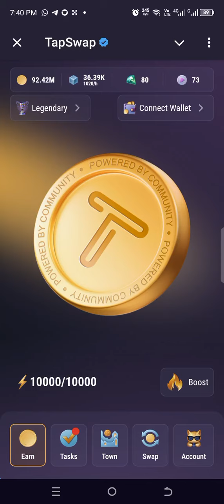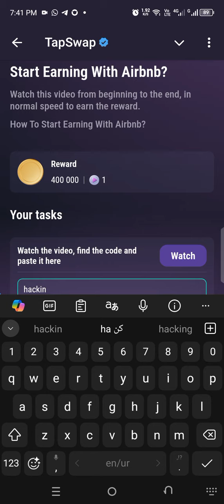How To Start Earning With Airbnb? | TapSwap Video Code | 23 August 2024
TapSwap Today's Video Code